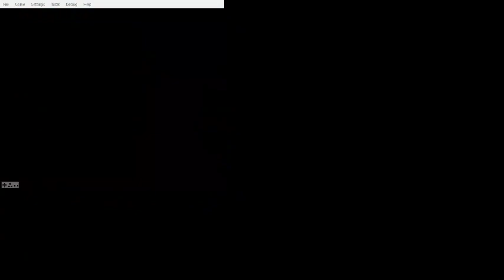FWR: F-FF (NES) 5:30.400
Icy: 1:30.37
Spicy: 1:39.32
Dicey: 1:59.67